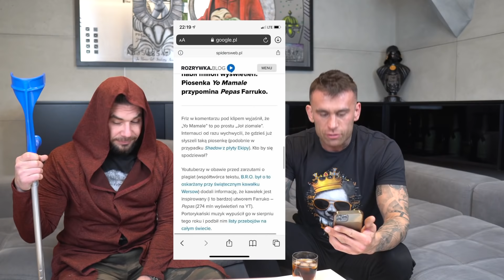Prime (patologia) Mma Show, czy nowy Friz X Masny Ben to PLAGIAT (?) i inne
W tym odcinku omawiamy dokładnie cała konferencje Prime Mma Show, która powinna nazywać się raczej Patology Mma Show, trochę innych info ze świata freak fight, o nowej Kanapce Drwala w McDonald's. Przeglądamy kartę "Na czasie", gdzie, wydaje nam się, znajdujemy plagiat i to na 1-wszym miejscu "Na czasie" - mowa oczywiście o kawałku Friz x Masny Ben i kleptomana B.R.O -  "Yo Mamale".
Miłego oglądania i jak zwykle prosimy o wszystkie uwagi, komentarze i tematy do poruszania w kolejnych odcinkach. Każdy komentarz jest przez nas czytany i brany pod uwagę.
WSZYSTKIEGO NAJLEPSZEGO W NOWYM ROKU